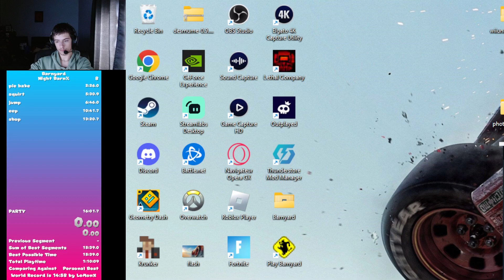Barnyard: Night Barn% in 15:44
I want to get 3x/best time without jcss